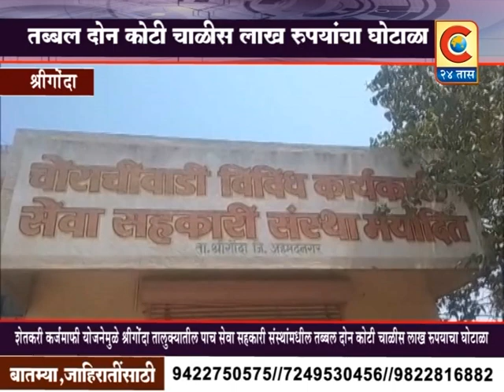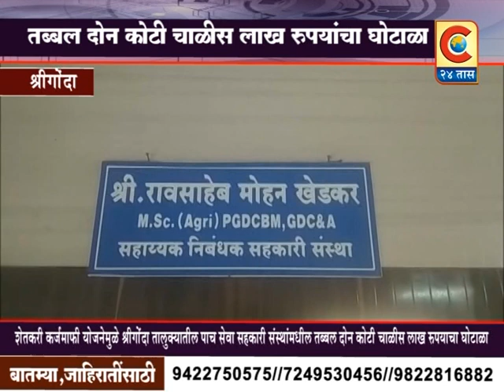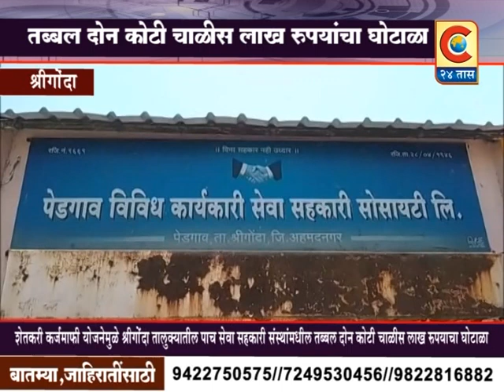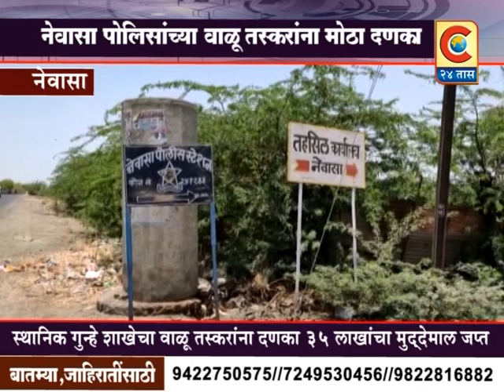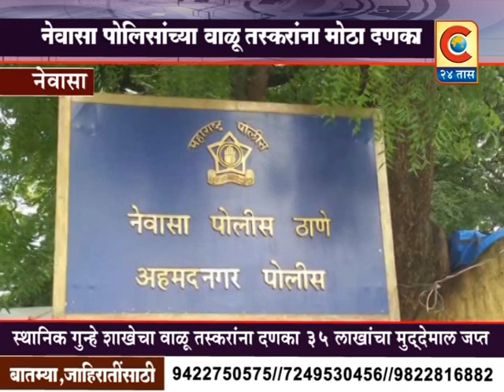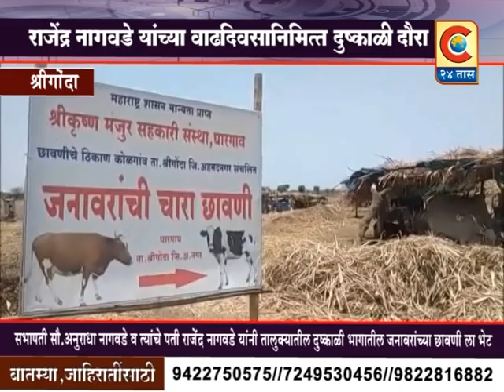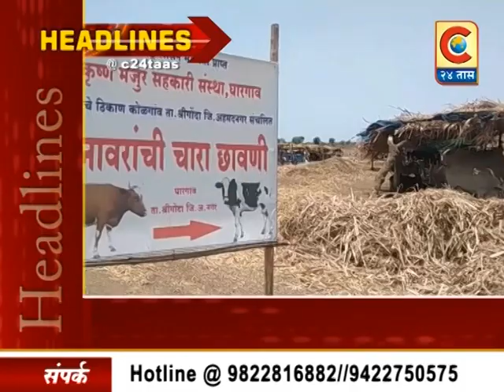C 24 TAAS BATAMIPATRA 17 MAY 2019